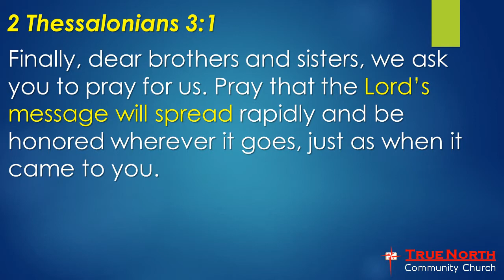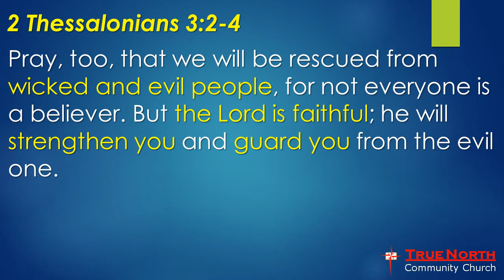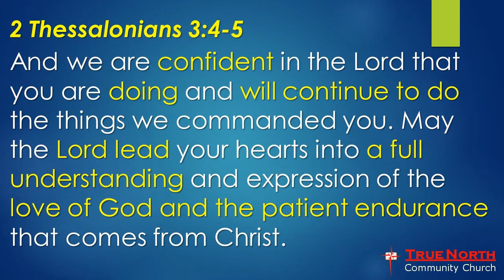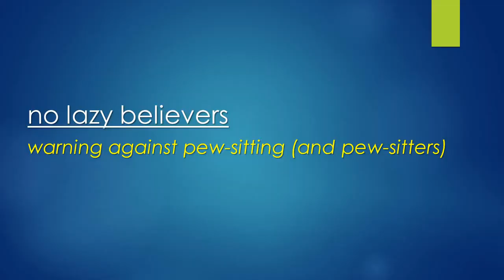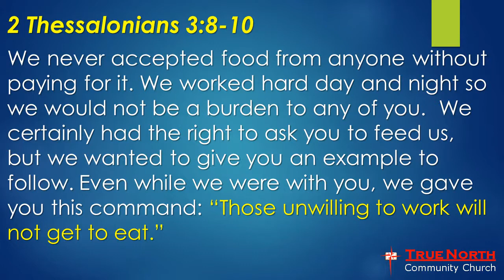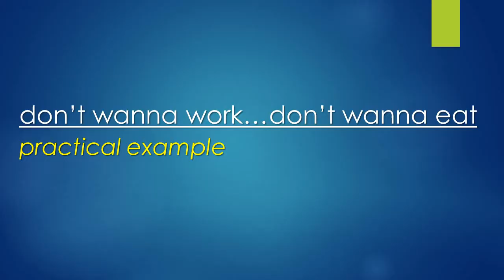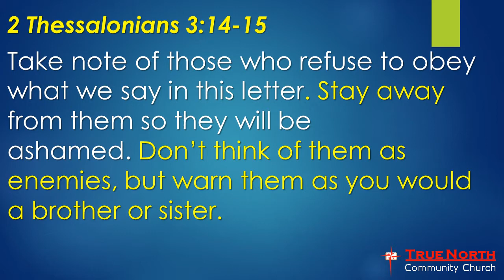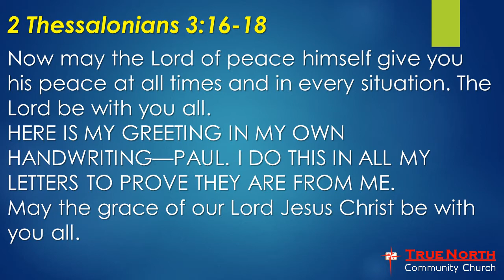Pastor Rick Bristol- II Thessalonians 3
True North Community Church- Petoskey, Michigan- April 24, 2021- II Thessalonians 3: The Church: Not a Spectator Sport